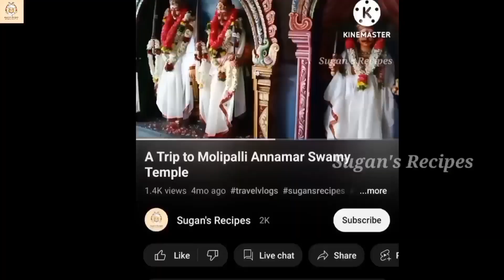Mushroom Pepper Masala | kaalan milagu masala | Pepper Mushroom masala recipe